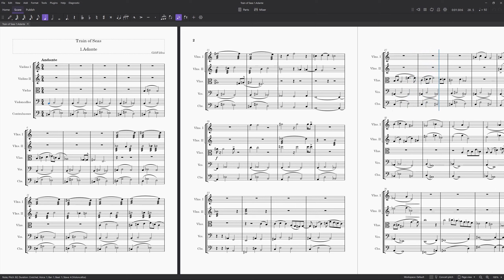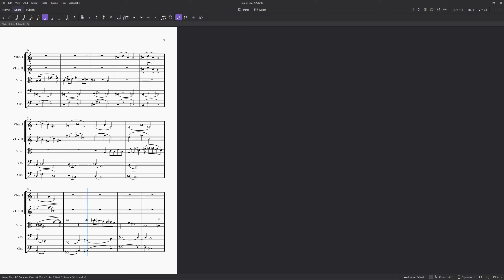Train of Seas - 1.Adante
keeping the spelling mistake; i think its funny.